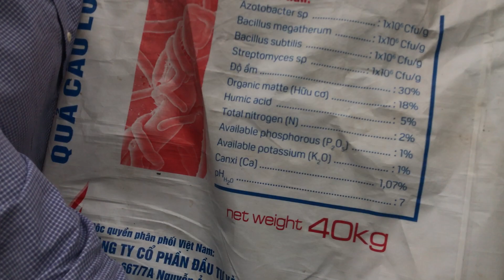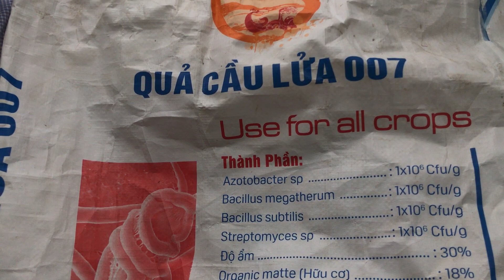Cách tỉa cành mít, cách trồng mít thái tạo tán cho cây phát triển xanh tốt cho trái to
Chào mừng tất cả mọi người đã đến với kênh ❤TRẦN NGỌC VIỄN